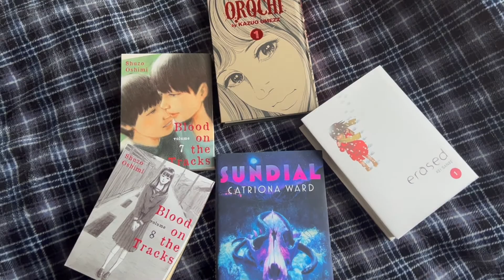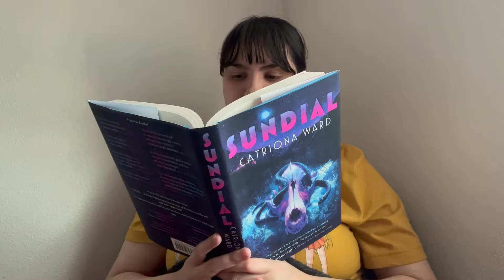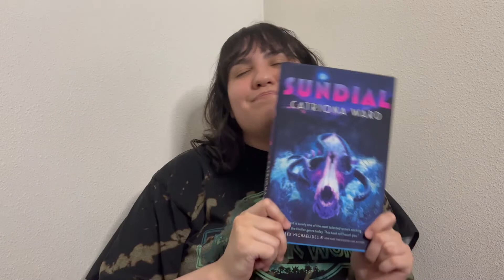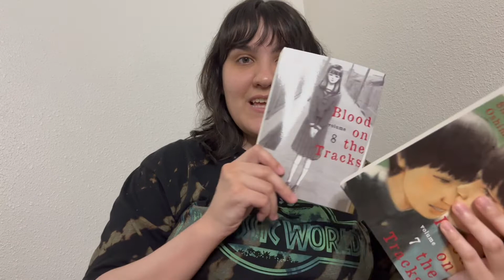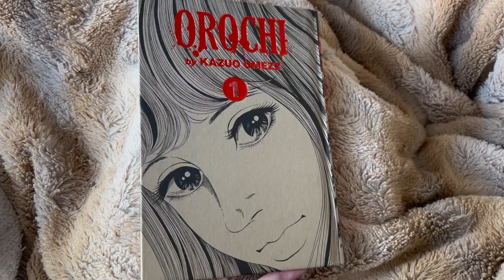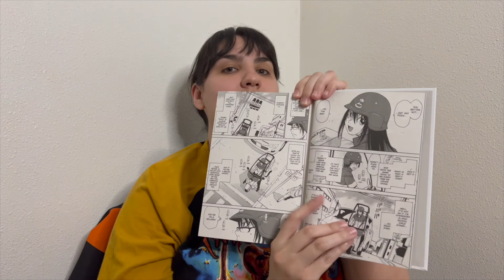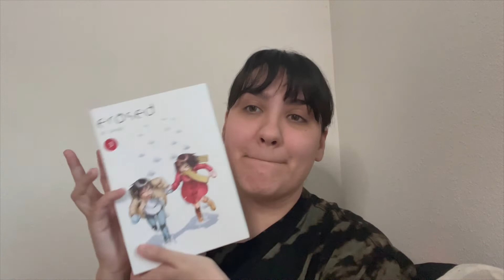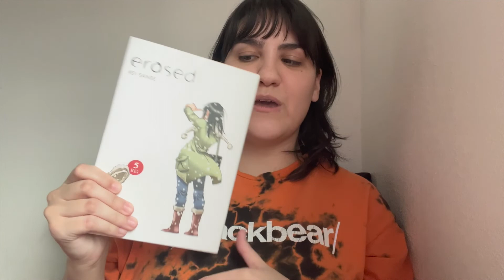Chaotic & Emotional Weekend Reading Vlog (Sundial + lots of manga)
Resources:
blacklivesmatter.carro.co